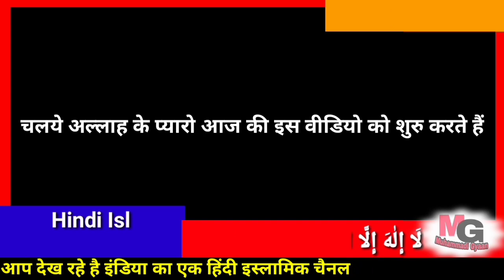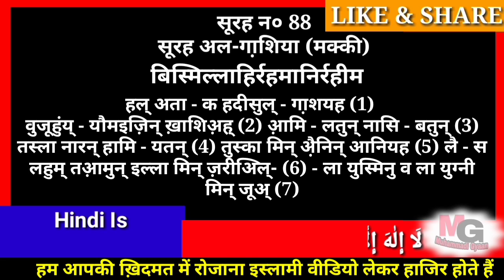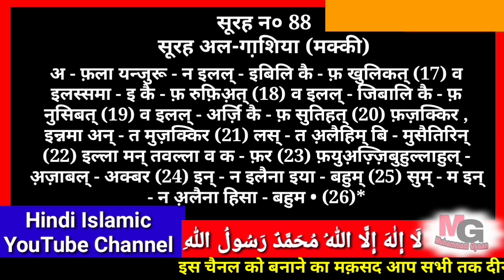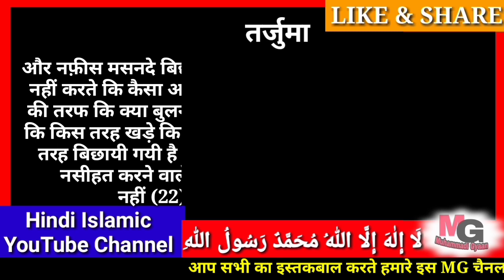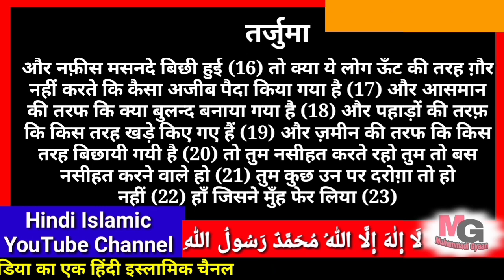surah al ghashiya | surah al ghashiyah in hindi | surah al ghashiyah with translation | سورة الغاشية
Quran in Hindi App Download

पूरी हिन्दी कुरआन की ऐप यहाँ से डाउनलोड करें

114 सूरह हिन्दी में ऐप डाउनलोड करें

30 पारा हिन्दी में ऐप डाउनलोड करें

सबसे प्यारा तोहफा आपके लिए